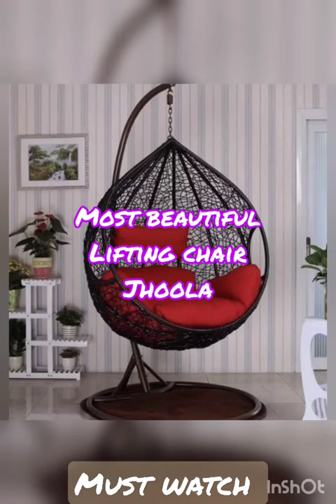Most beautiful jhoola|best wedding jhoola| lifting chair 2023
best
beautiful
decorations
design
jhoola
jhola
jhula
wedding